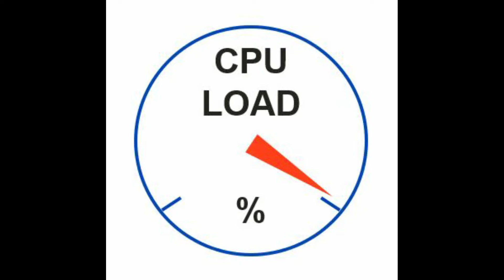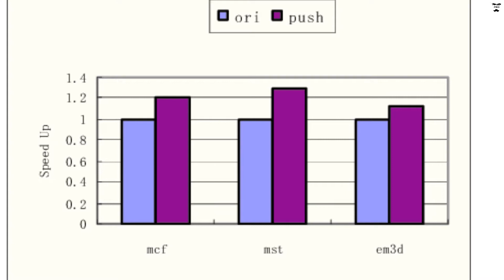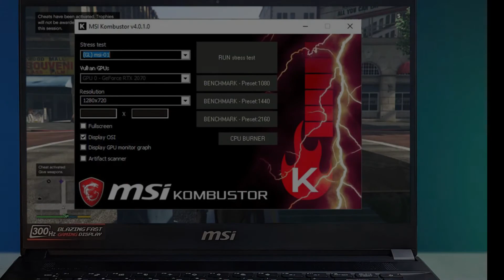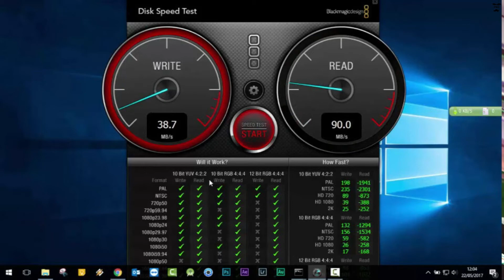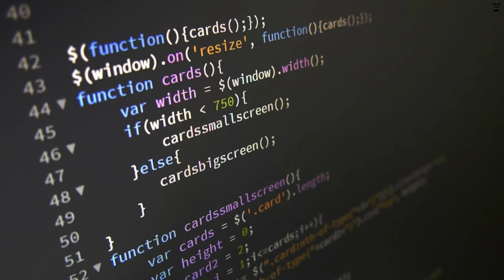Benchmark in Computing | Explained in Tamil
Benchmark is an easy way to compare two devices with their performances. And it is used to get the best out of a CPU when manufacturing.

Benchmark apps for Android.
Antutu
Vellamo
Quadrant Standard Edition
Linpack
Neocore

Benchmark Programs for PC.
CPU-Z.
HWMonitor.
SiSoftware Sandra Lite.
Speccy.
Fraps.